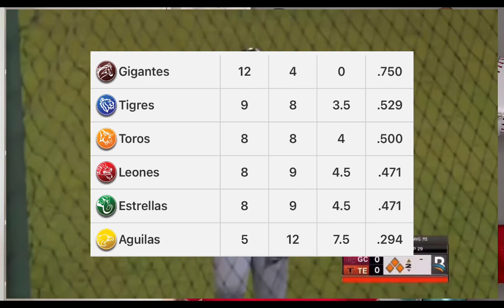LAS ÁGUILAS CON SERIOS PROBLEMAS 🔥🔥🔥🔥